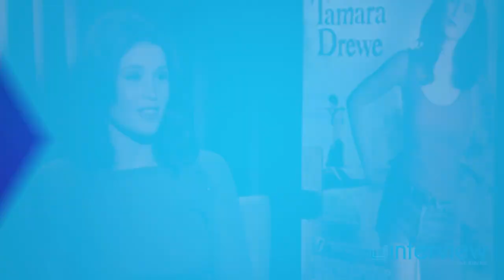Gemma Arterton on wearing a prosthetic nose in Tamara Drewe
Join the uInterview channel for access to exclusive videos & opportunities to ask our celebrity guests your questions

LEAVE A COMMENT OR A REACTION so we know how you really feel!